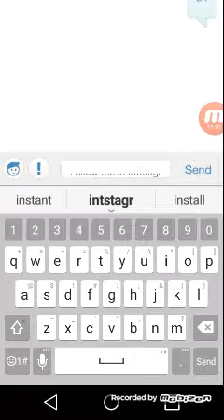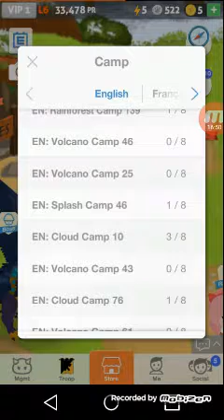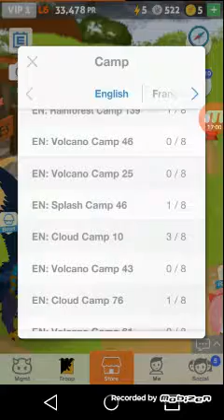Battle camp body bot ravespro and fkyeet find each others girlfriends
This is our first battle camp video body bot ravespro and fkyeet love girlfriends